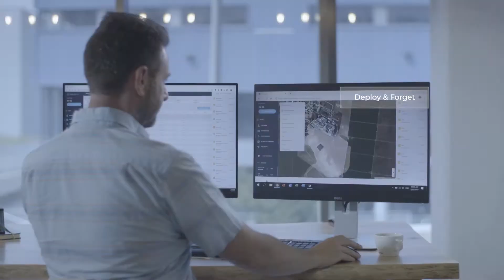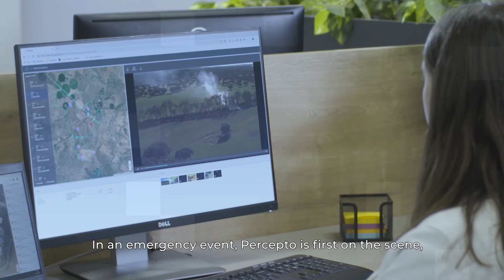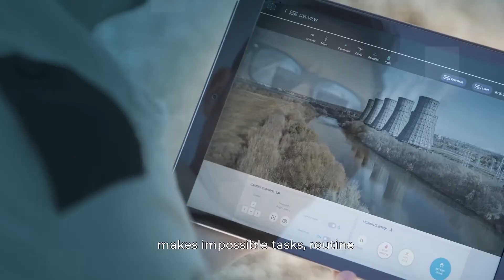Percepto Autonomous Drone In A Box Solution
Rectrix Drone Services Limited are now proud retailers of this drone.